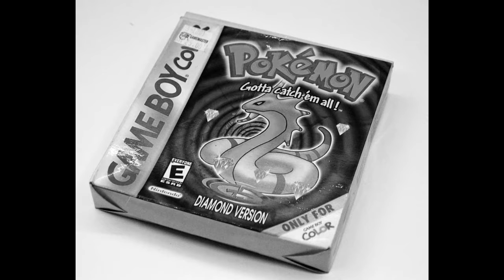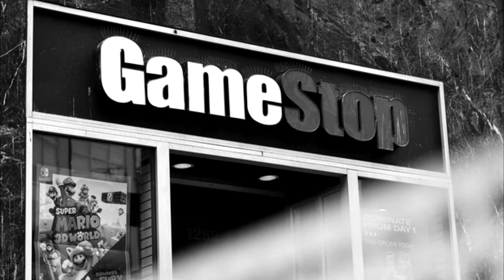Pokémon Lost Silver Parte 1